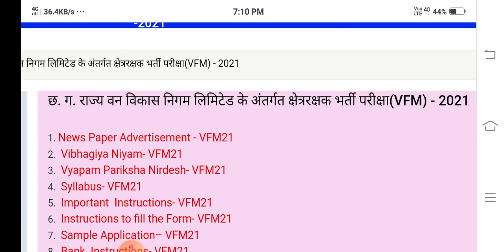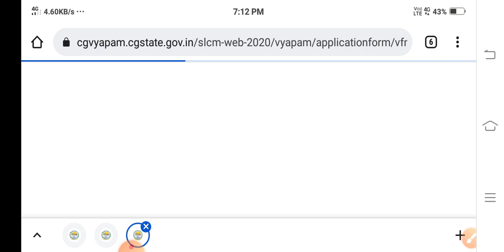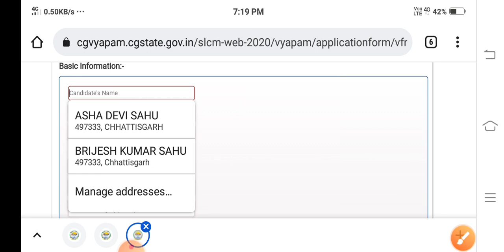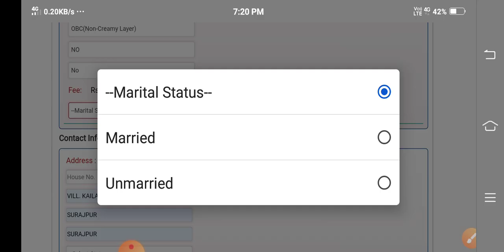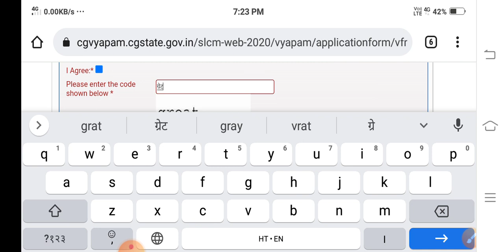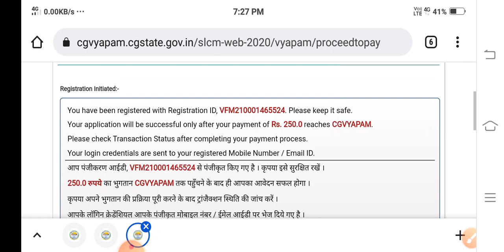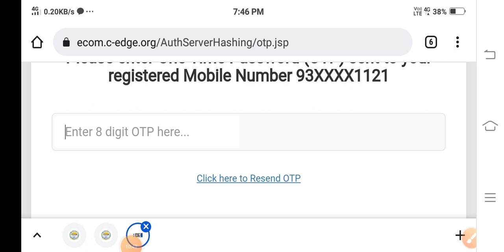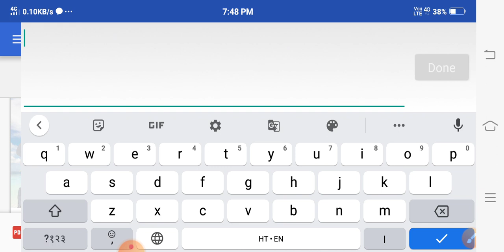CG Vyapam क्षेत्ररक्षक भर्ती 2021 Online Form मोबाइल से कैसे भरें ?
हैलो दोस्तों,